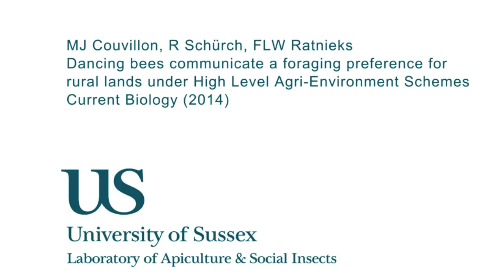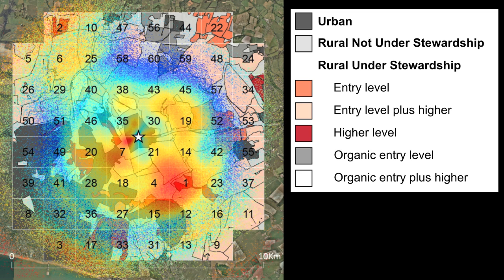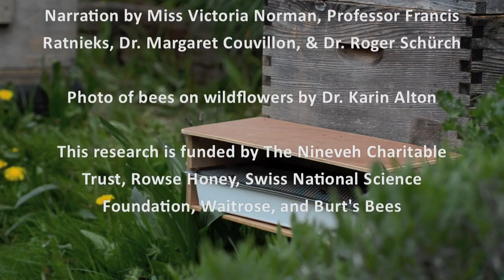Dancing bees cast their votes on the best land-types and areas for their food collection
This video describes the research project "Dancing bees communicate a foraging preference for rural lands in High Level Agri-Environment Schemes" carried out by Margaret Couvillon, Roger Schürch and Francis Ratnieks at the Laboratory of Apiculture & Social Insects (LASI), University of Sussex, UK and published in the scientific journal Current Biology in May 2014.

Honey bees communicate with their waggle dances a general foraging preference for rural lands under High Level Agri-Environment Schemes, against rural lands under Organic Entry Level Agri-Environment Schemes, and a specific preference for Castle Hill National Nature Reserve. More generally, the research shows that honey bees can act as bio-indicators, surveying large areas and then communicating their vote for the best locations to collect their food, nectar and pollen. Because honey bees are generalist foragers, the same "quality" areas will also be good forage locations for other pollinating insects.

The project decoded 5484 waggle dances made by honey bees kept in glass-walled observation hives at LASI over a 2-year period. Honey bees foraging on highly rewarding patches of flowers, upon returning to the hive, make waggle dances. These dances communicate to nestmate bees the direction and distance from the hive to the flowers, information that can then be decoded by eavesdropping researchers.  Here, the researchers also corrected for distance in their analysis of land-type preference, which has not been previously done. This means that dances for further away areas are given more weight in the analysis.

The waggle dance is a unique communication behaviour of honey bees. No other animals tell researchers where they have been gathering food. Here researchers allowed the honey bee, an organism that will benefit from a healthy rural environment, to evaluate that environment itself and the human efforts in place to make it more wildlife-friendly.

This research is part of the Sussex Plan for Honey Bee Health and Well Being.

Video produced by Dr. Margaret Couvillon & Dr. Roger Schürch